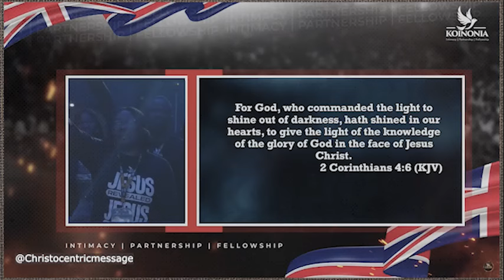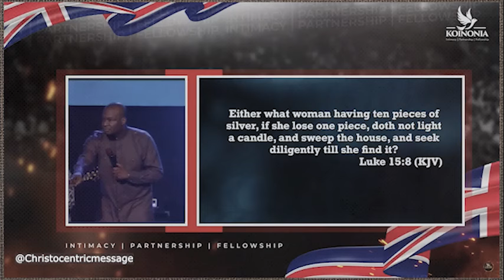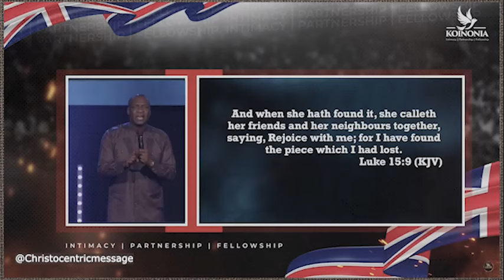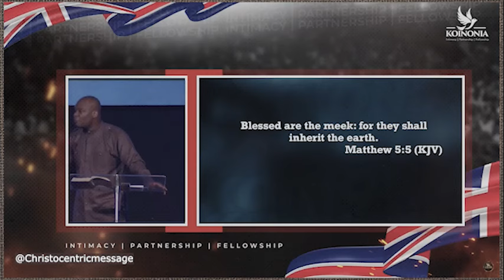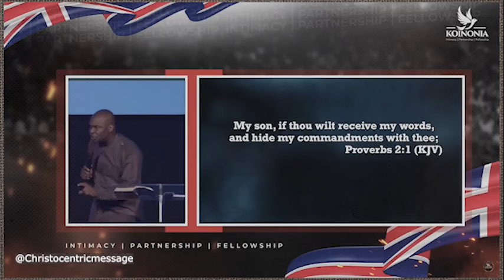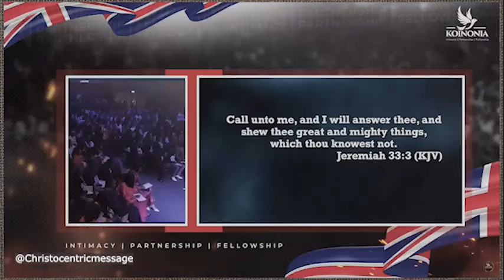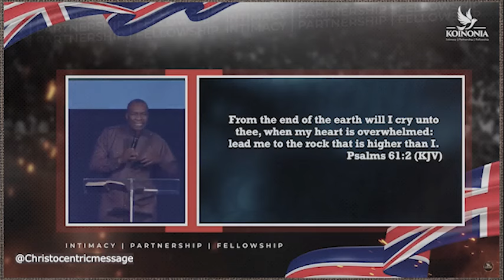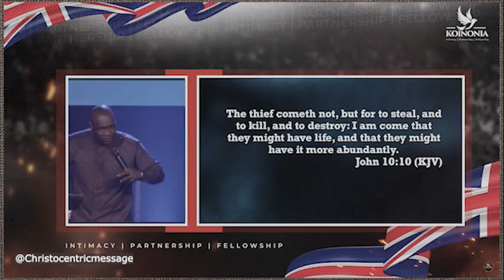HOW CAN I TAP INTO THE WISDOM OF GOD? - Apostle Joshua Selman